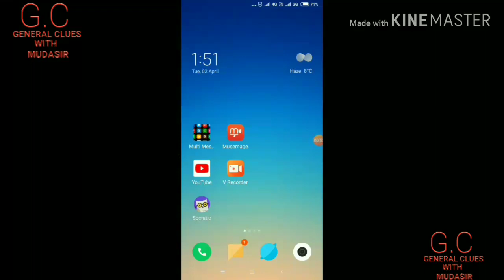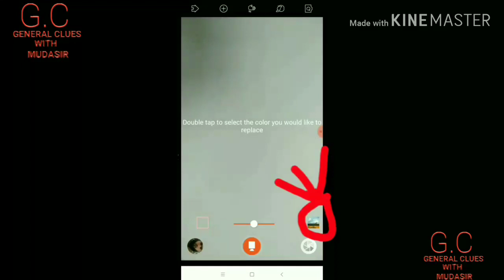how to change video background by general clues with mudasir